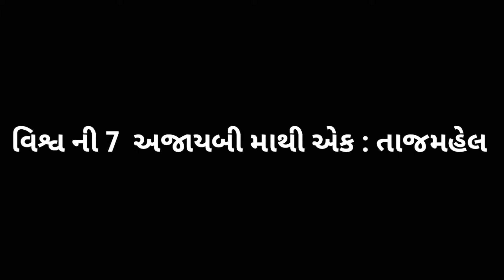તાજમહેલ | Fact to Gujarati